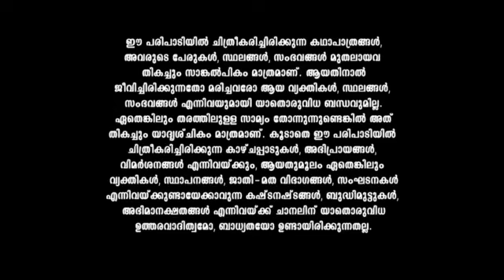Seetha_Kalyanam_S1_E506_EPISODE_Reference_only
anti-piracy upload Seetha_Kalyanam_S1_E506_EPISODE_Reference_only